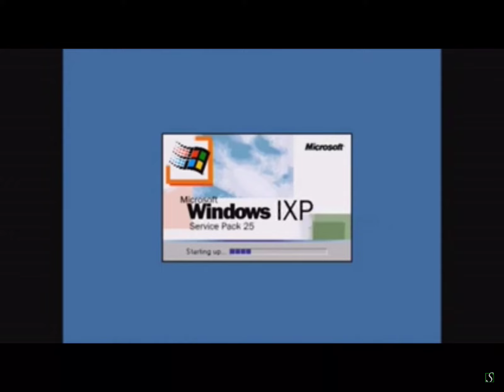Windows 9P Service Pack 25